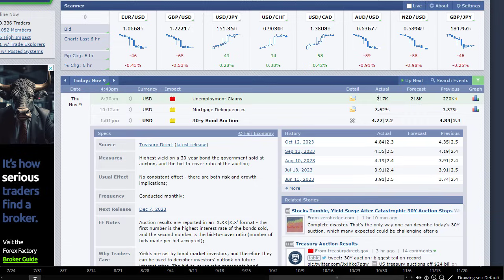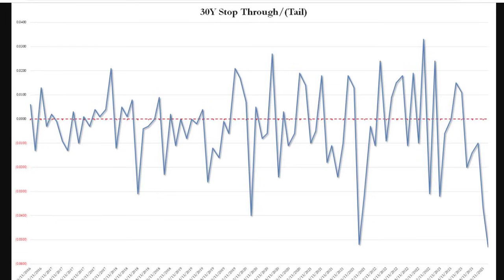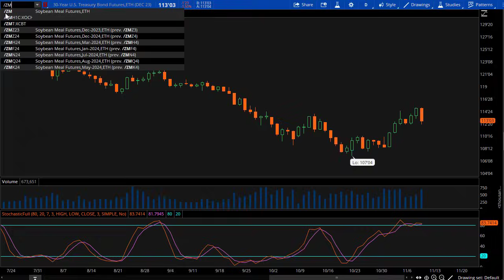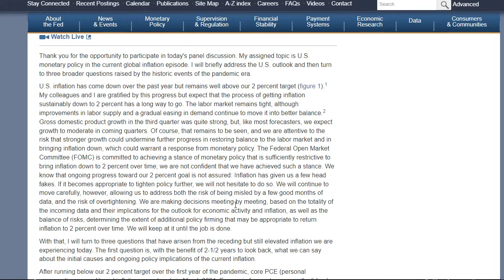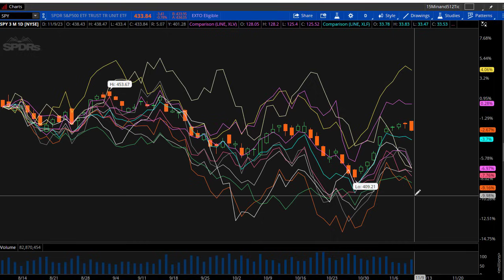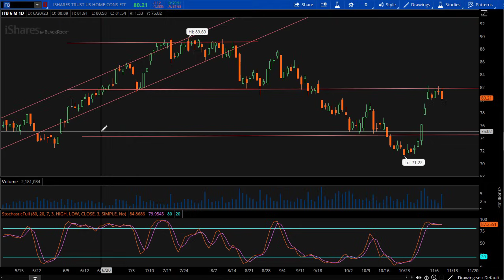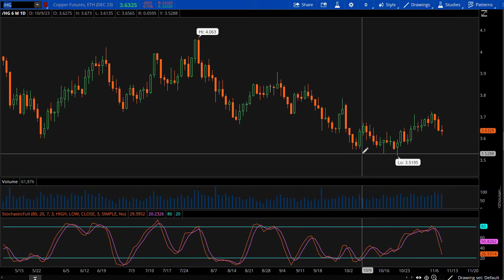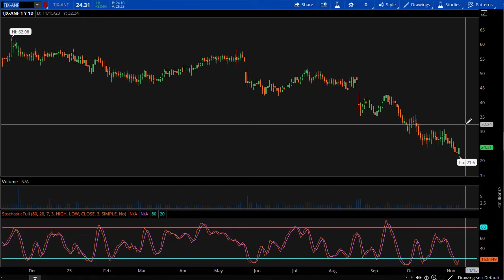Market Freaked Out by Fed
In today's video we look at the 30 year bond auction and Fed Chair Jerome Powell's statement.  We discuss the worst performance in the 30 year bond auction in years and we review the Fed's tacit admission of failure to get inflation under control.